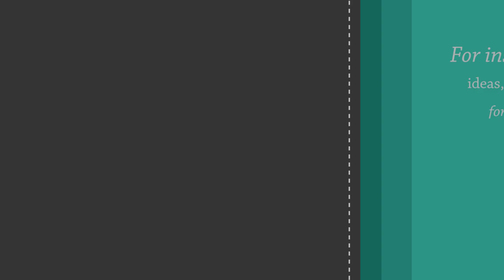Anemones and snowstorm, near Athens, Greece, February 2021 at 4K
This is a collage of clips of colourful anemones (Anemone pavomina) blowing in the wind on Mt Hymettus, near Athens, in stark contrast to a rare snowstorm on the coast of Athens.

Both the anemone and the snowstorm clips were taken in February 2021 within a few days of each other.